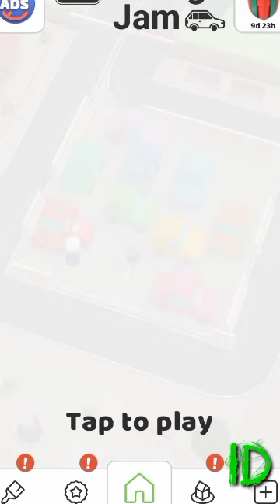GAME PARKIR MOBIL ADA AYAMNYA 😂